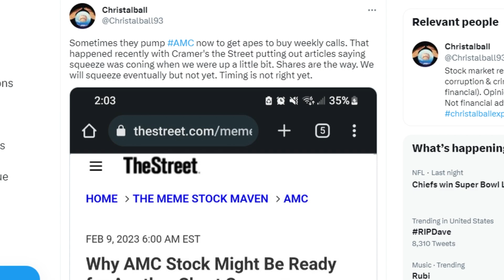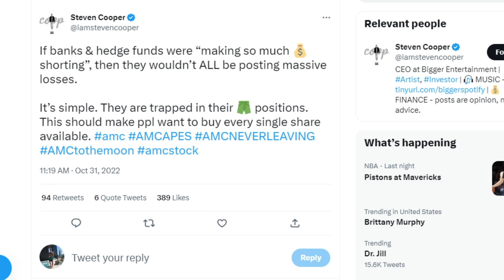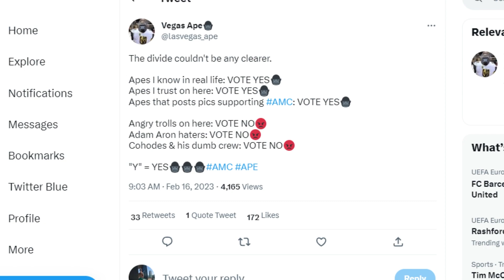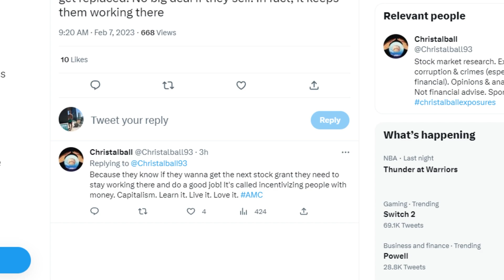AMC STOCK: ENOUGH SAID...